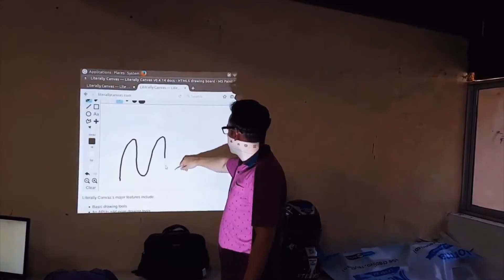XTC 2021: Introducing Extreme Tech Challenge (XTC) 2021 Competition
The Extreme Tech Challenge (XTC) is a 501(c)(3) nonprofit devoted to elevating the next-generation of entrepreneurs creating new technologies and innovations to benefit humankind.
Inspired by the United Nations 17 Sustainable Development Goals (SDGs), the XTC supports and showcases the innovators harnessing the power of technology to address the greatest challenges facing humanity and our planet. Through its global startup competition, XTC provides top contenders the potential for global visibility, the ability to raise capital, network with global entities (corporations, VCs, partners), and gain mentorship opportunities they need to pioneer technological breakthroughs and help power a sustainable future.